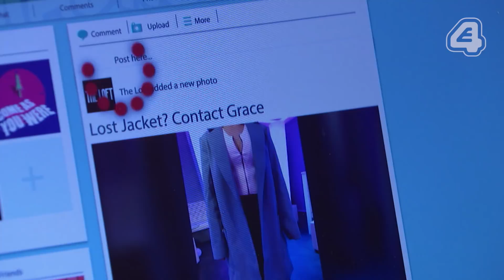Hollyoaks: Grace's Trap Is Sprung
Grace's trap is sprung by a surprising candidate, will Cindy own up before it's too late?